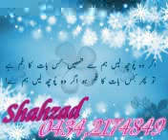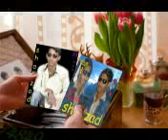shahzad.mp4ARSLAN KULACHI 03449124246